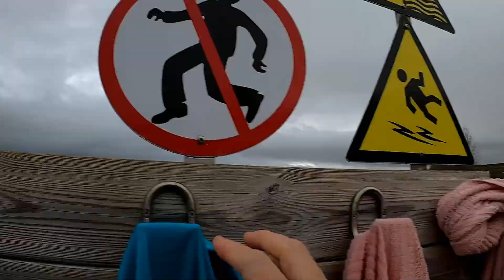Secret Lagoon and its Geothermal Area. Iceland. Laguna Secreta, Islandia.